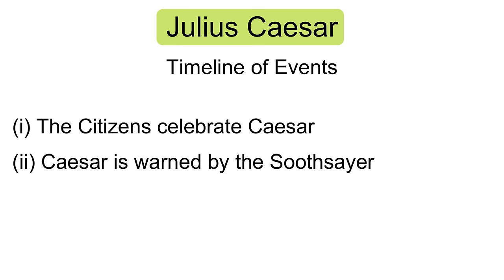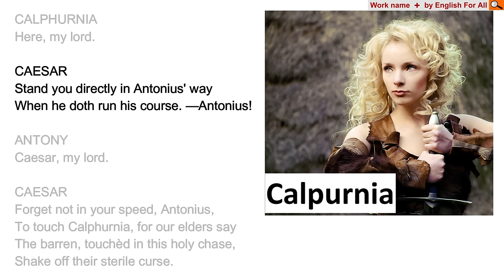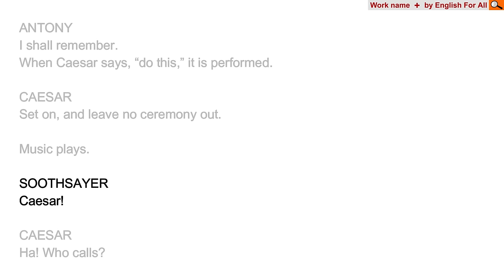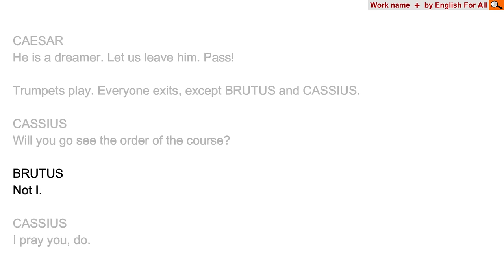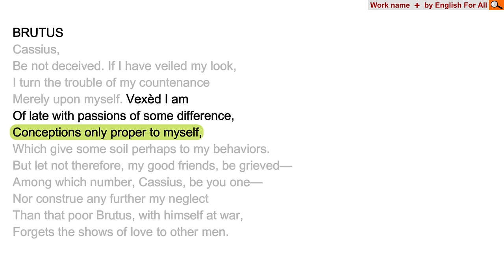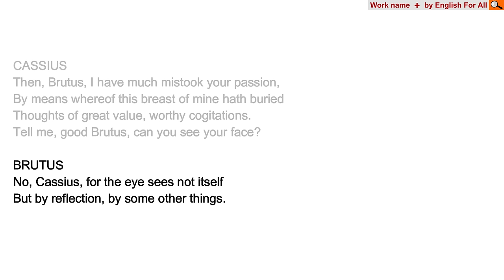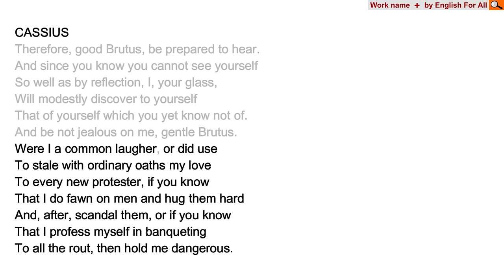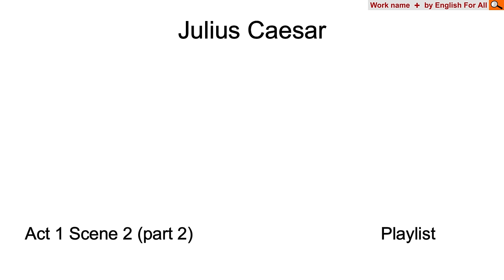Julius Caesar - Act 1 Scene 2 line by line explanation in hindi | ICSE | English For All | class 9